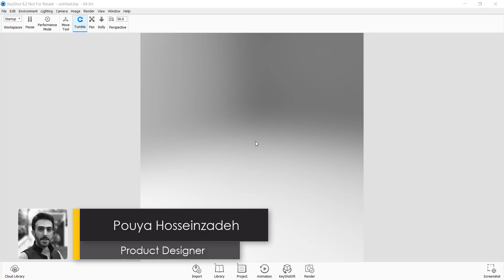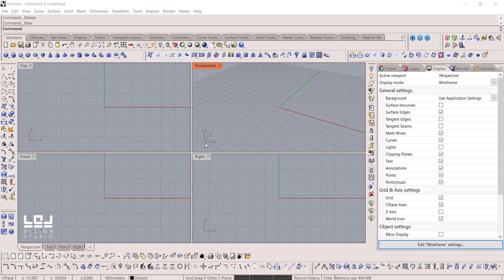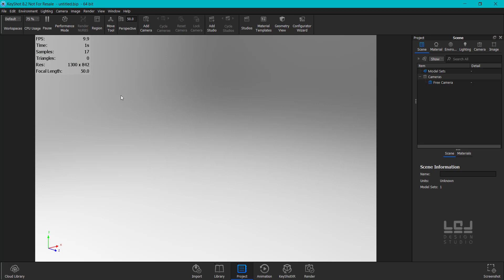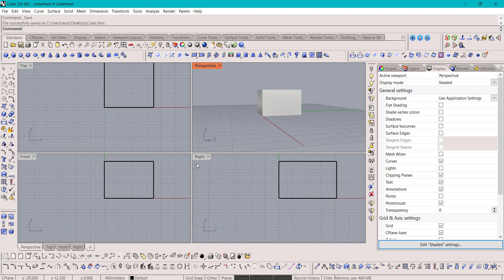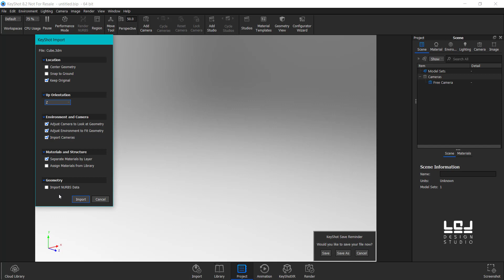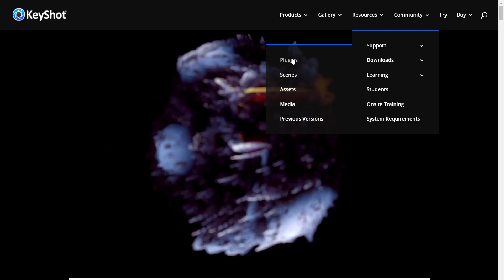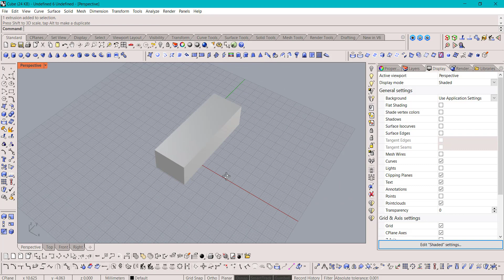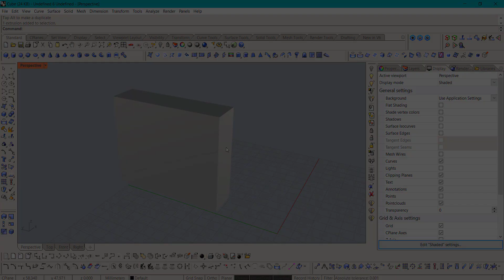Keyshot Tutorial Part 04-Import- آموزش کی شات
◖Description
How many ways can we import a 3D model to KeyShot?
There are two ways to import your 3D models into KeyShot–direct import or through a plugin. You don’t need a plugin to import your native 3D data. However, the plugins below transfer data faster and deliver tighter integration between KeyShot and your 3D modeling software making your workflow even faster.

◖TimeStamp
1:50 - Direct Import
9:56 - Plugin